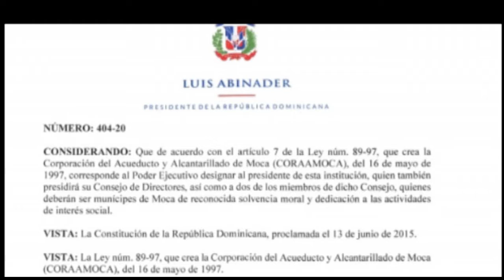CATALOGAN DE ILEGAL DESIGNACIÓN NUEVO DIRECTOR CORAAMOCA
El presidente Luis Abinader designó un nuevo director general interino en la Corporación del Acueducto y Alcantarillado de Moca (CORAAMOCA),esa designación ha sido catologada de ilegal por el abogado Manuel Grullón.